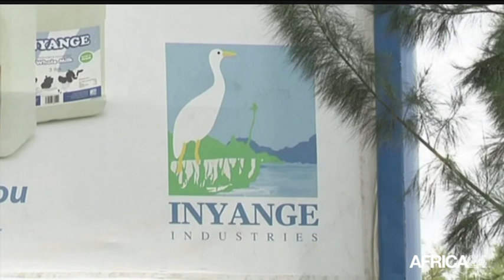AFRICA NEWS ROOM - La transformation locale des produits d'élevage (2/3)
Société, L’élevage au Sahel et en Afrique de l'Ouest, un potentiel négligé - La transformation locale des produits d’élevage: Cas de la Côte d’Ivoire et du Rwanda